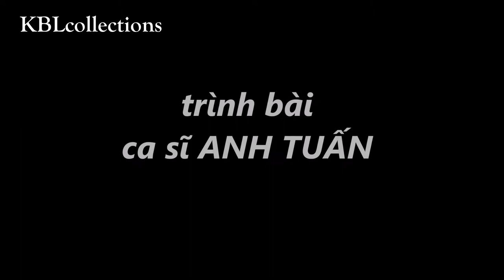Như Biển Đêm Nay - St. Diệu Hương - ca sĩ Anh Tuấn - KBLcollecctions (cover)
Như Biển Đêm Nay
sáng tác Diệu Hương
ca sĩ Anh Tuấn

Lyric:

Sóng vẫn vô tình xô
Gió vẫn âm thầm réo
Biển thâm sâu khó hiểu
Như em trong buổi chiều
Đã biết đau niềm đau
Biết cô liêu tình yêu
Còn tôi trong não nùng
Như đêm mơ hồ tôi thấy tình mông lung

ĐK: Biển ơi! Biển ơi! Biển ơi! Biển đêm nay
Biển âm u muôn đời bí hiểm
Em ơi! Em ơi! Bên em ngỡ tình đây
Mà hồn lạnh buốt như mùa đông
Biển ơi! Biển ơi! Biển ơi! Biển đêm nay
Biển trong tôi âu sầu thất vọng
Hoang vu em lạnh lùng theo biển
Đôi mắt buồn xa thẳm vô biên

Cứ ngỡ như là yêu
Vẫn thấy em chiều đến
Hồn mơ trong cõi lạ
Em xa xôi ngàn trùng
Núi vẫn bên đời xanh
Vẫn xôn xao chờ trông
Còn trong tôi khát khao
Ôi sao tâm hồn... em cách biệt mênh mang.

...Trong đôi mắt ấy, tôi đã nhìn thấy một xa cách ngàn trùng, một mênh mông đại dương. Hãy nói cho tôi hiểu niềm cô đơn của em và đừng giữ lấy sự lạnh lùng của biển... để cho những ấm áp vẫn còn dâng lên trong tôi đêm này...

(sưu tấm)